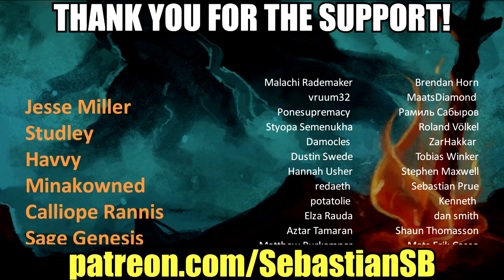Let's Play Sekiro: Shadows Die Twice Part 56 - Owl (Father)